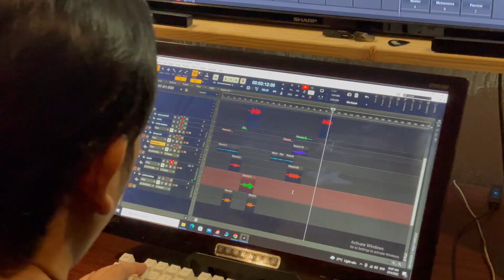DBKK RAYA (Teaser)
Nantikan 1 Syawal